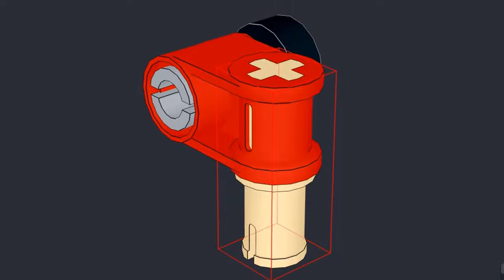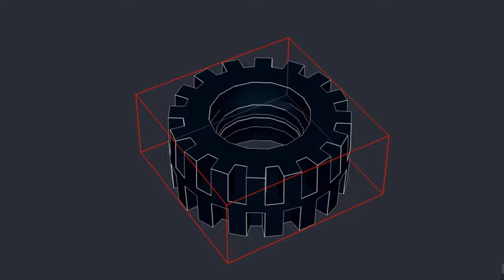LEGO 952106 STREET SWEEEPER | LEGO City Magazine Gift Virtual Build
This is step by step 3D build of LEGO City 952106 STREET SWEEPER using Lego Studio 2.0 with LDraw library parts. This Lego 2021 set is a gift given by Lego Magazine.